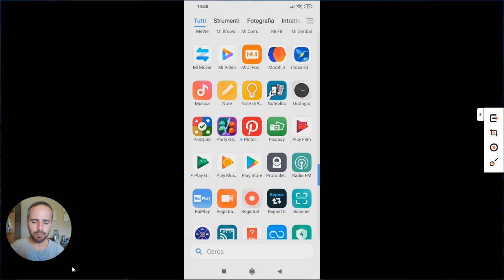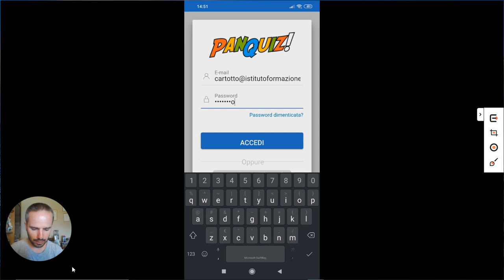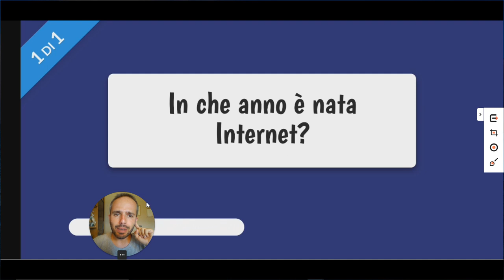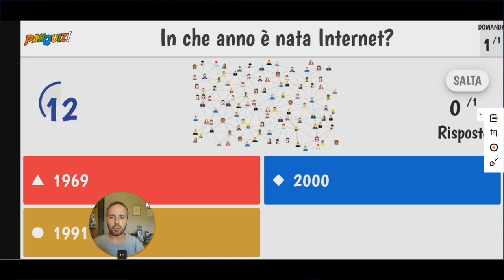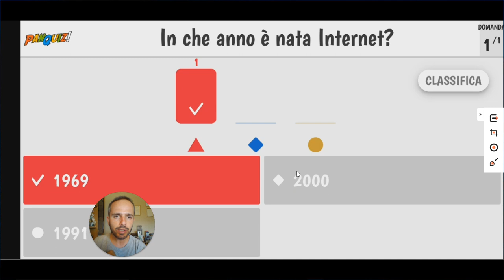Andrea Cartotto - [Novità] Come usare la app ufficiale di PanQuiz - Versione Android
Dopo il primo videocorso su PanQuiz realizzato in esclusiva, in accordo con il suo ideatore e sviluppatore Paolo Mugnaini, è ora il turno di provare la app ufficiale, pronta da scaricare per sistemi operativi Android e per dispositivi Apple. In questo videocorso estivo, vi mostro proprio come si utilizza la app scaricabile da Play Store, utilizzabile sia dal docente che dagli alunni con piena soddisfazione. Gamification made in Italy!